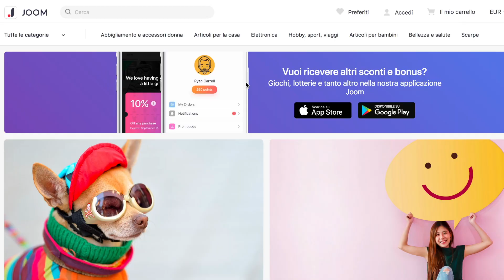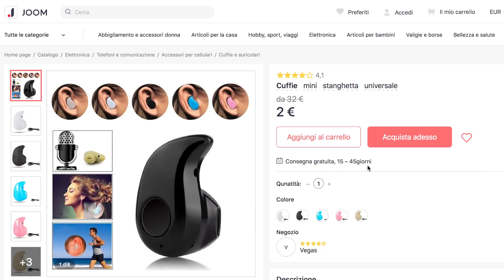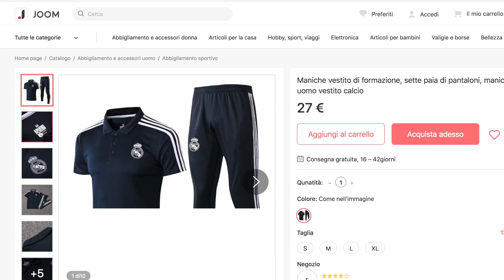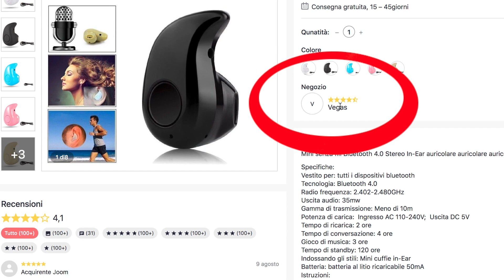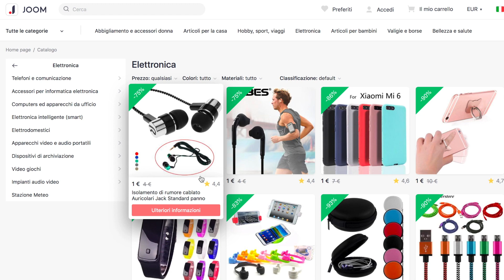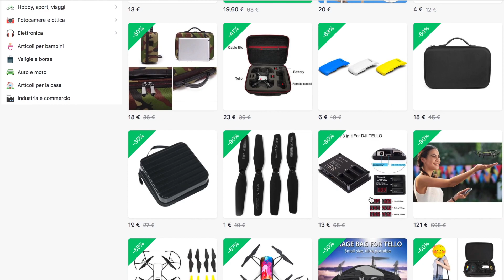JOOM l’ultimo incredibile sito online ma è sicuro? Ecco come funziona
Oggi vi parlo di Joom, joom è uno shop online cinese che in questi
ultimi tempi ha riscosso un grande successo soprattutto tra gli utenti
smartphone, anche grazie alla app dedicata per Android e iOS molto ben fatta e facile da usare, molto comoda per acquistare prodotti online a prezzi davvero incredibilmente ridotti.

Iphone X 64gb
Treppiede mini manfrotto
Zhiyun Smooth Q
DJi Phantom 3
DJI MAVIC AIR Fly More Combo
Zerotech DOBBY (link amazon ) (link FNAC 119 euro
Batteria aggiuntiva Dobby
DJI Tello - Ryze Tech
Studio Fotografico Kit Illuminazione Softbox 4 in 1 2000W